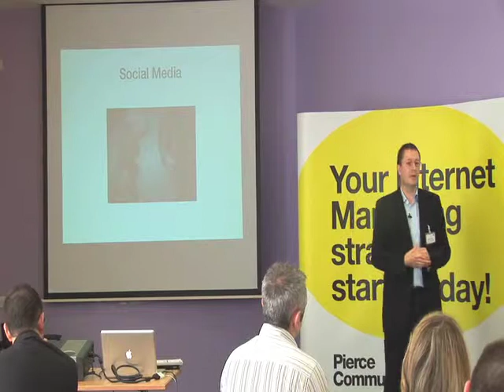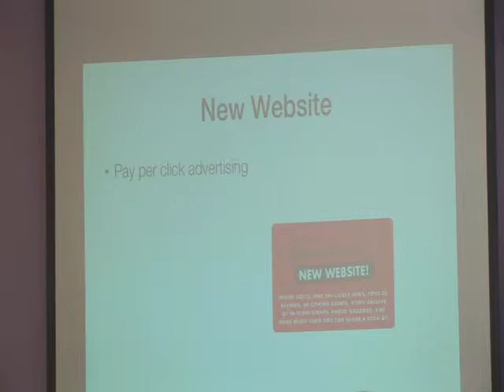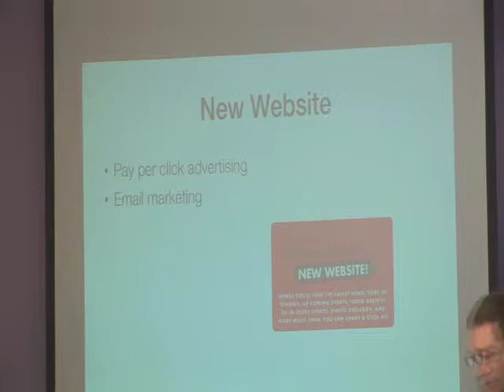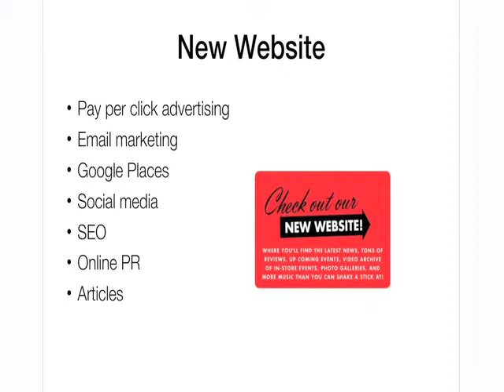Richard Part 5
Social Media - which ones are best?